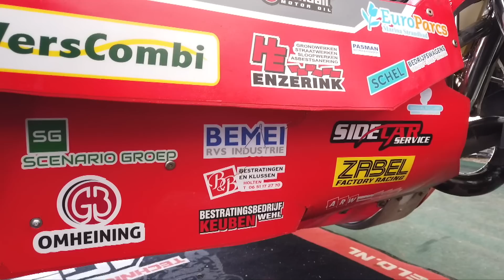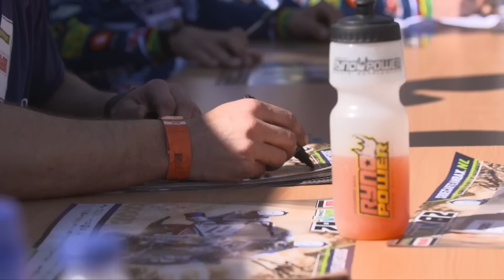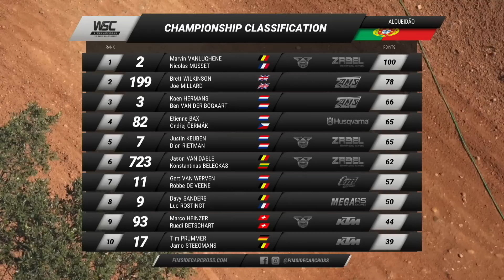HIGHLIGHTS TV SHOW - GP ALQUEIDAO TORRES NOVAS 2023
Watch Highlights TV show from round two of FIM Sidecarcross World Championship season 2023